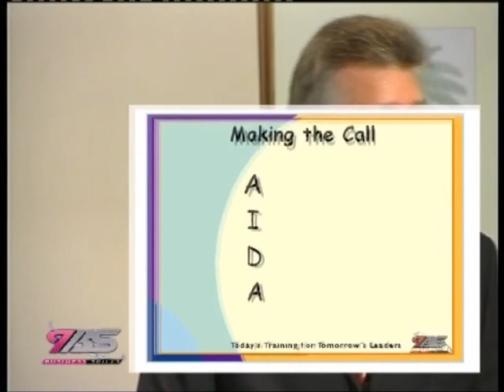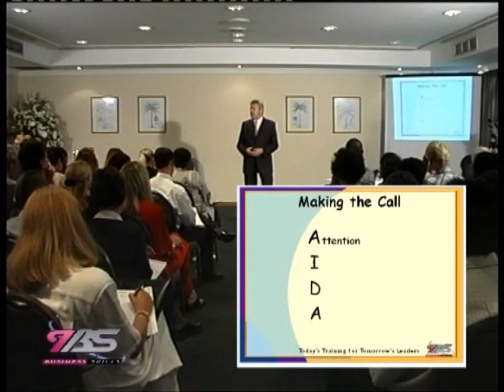Selling Over Telephone - Richard Mulvey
We all use the telephone but how many of us learn to use it efficiently? In this work Richard describes the principles involved in selling your product or service over the telephone, as well as a useful script for making an appointment, techniques to get past the "Gatekeeper", and other ways to use the telephone to help you to close more sales and grow your customer base.